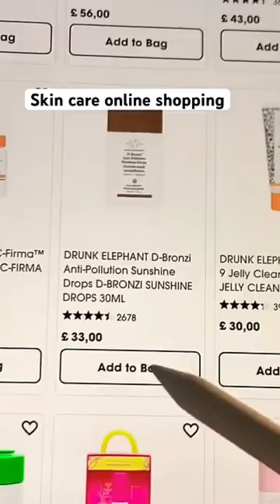Toca world videos *not mine* is @tocatoast subscribe to her 🦋🩵💙